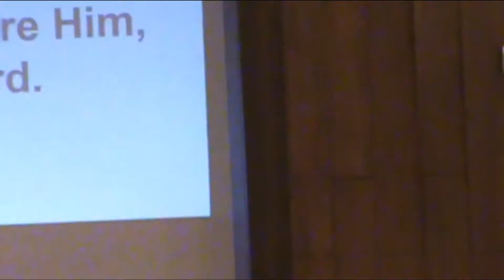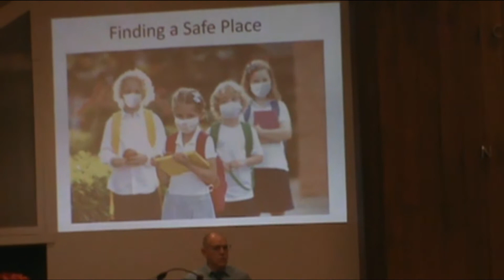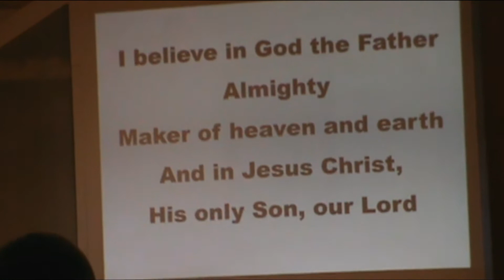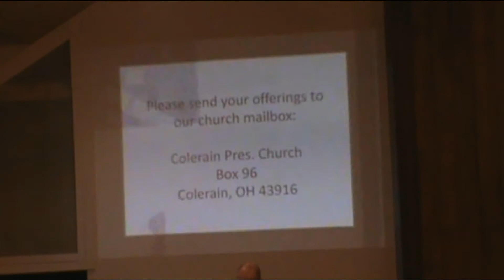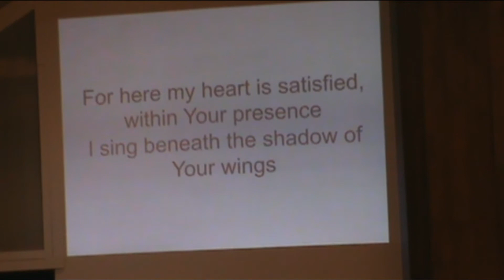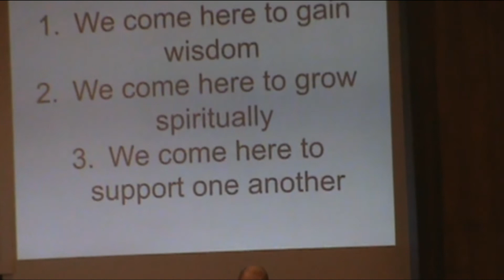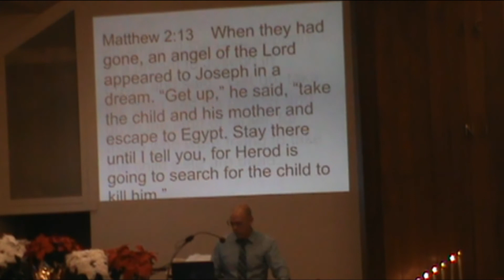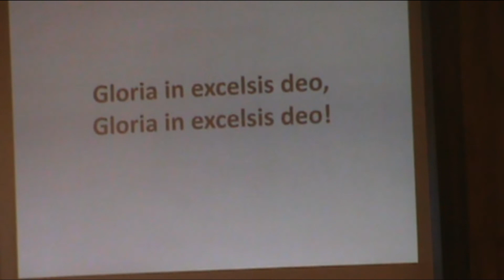Worship Service 1-3-21 Colerain Pres Church